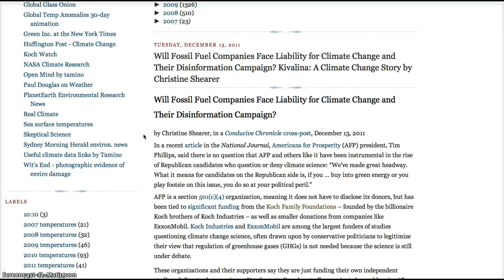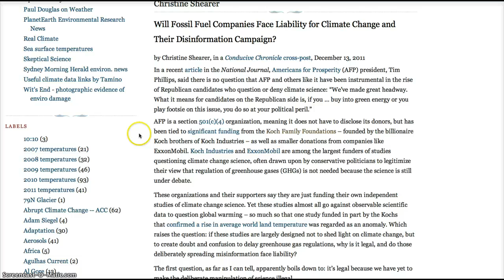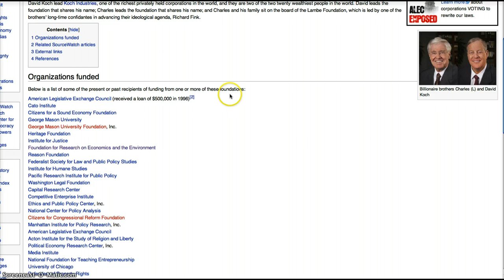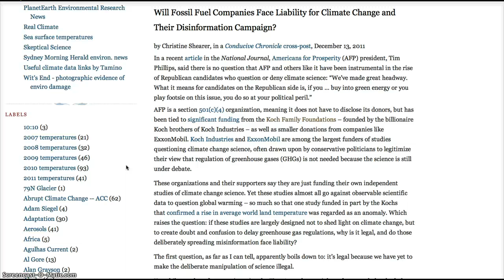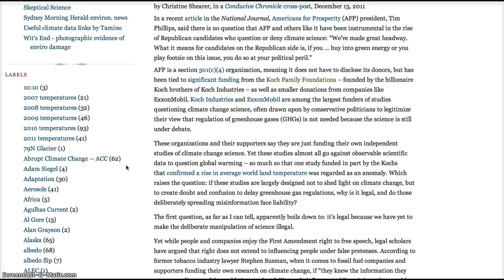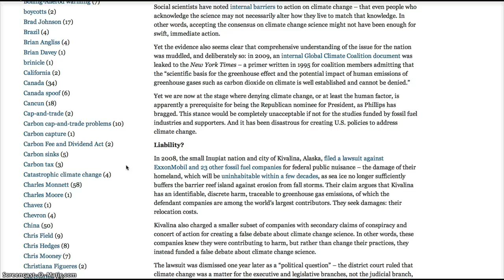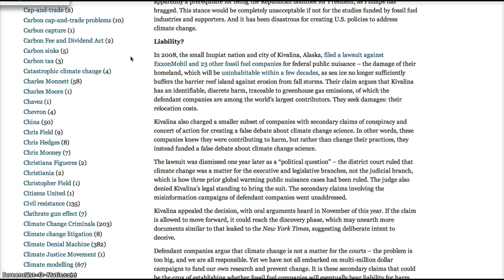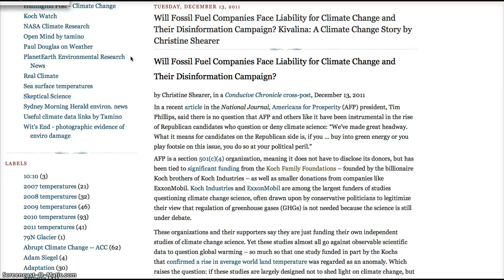Koch Industries PAY for their OWN Climate Change Studies!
AFP is a section 501(c)(4) organization, meaning it does not have to disclose its donors, but has been tied to significant funding from the Koch Family Foundations -- founded by the billionaire Koch brothers of Koch Industries -- as well as smaller donations from companies like ExxonMobil. Koch Industries and ExxonMobil are among the largest funders of studies questioning climate change science, often drawn upon by conservative politicians to legitimize their view that regulation of greenhouse gases (GHGs) is not needed because the science is still under debate.
These organizations and their supporters say they are just funding their own independent studies of climate change science. Yet these studies almost all go against observable scientific data to question global warming -- so much so that one study funded in part by the Kochs that confirmed a rise in average world land temperature was regarded as an anomaly. Which raises the question: if these studies are largely designed not to shed light on climate change, but to create doubt and confusion to delay greenhouse gas regulations, why is it legal, and do those deliberately spreading misinformation face liability?
Foundation for research on economics and the environment:
For more than ten years, FREE has been offering expense-paid seminars in its philosophy to federal judges. (View a copy of an invitation).
Seminars, held primarily at resorts and private ranches in Montana, with good access to trout streams and golf courses, include such topics as "The Environment: A CEO's Perspective" and "Liberty and the Environment: A Case for Judicial Activism". In the late nineties, FREE boasted that nearly a third of the federal judiciary had either attended or was seeking to attend its seminars, this as the Bush Administration now strives to pack federal benches with rightist judges. The group also offers expense-paid courses for university faculty and students, these reportedly taught on the campus of Montana State University.